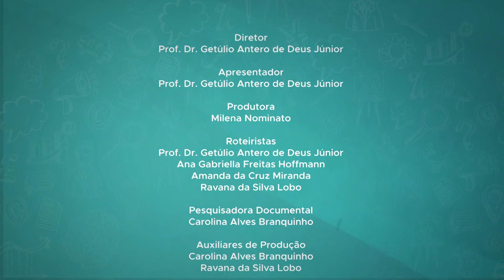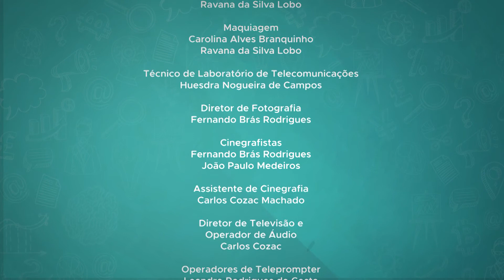Histórias das invenções - Escova Dental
Projeto realizado em parceria com a Liga dos Inventores da UFG, o Grupo PET - Engenharias (Conexões de Saberes) e a Escola de Engenharia Elétrica, Mecânica e de Computação da UFG / 2ª temporada / 10° episódio / Direção a Apresentação: Prof. Dr. Getúlio Antero de Deus Júnior / Confira a playlist com todos os episódios